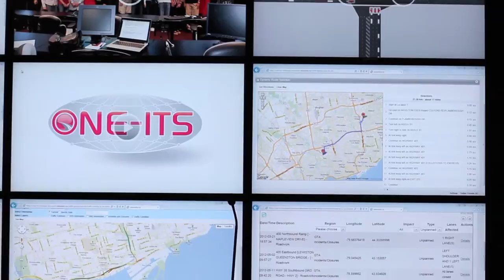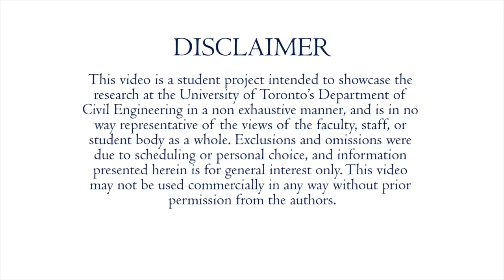Prof. Baher Abdulhai, Transportation Engineering and Planning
Prof. Baher Abdulhai is part of the Transportation Engineering and Planning group in Civil Engineering and is also the Director of the Toronto Intelligent Transportation Systems (ITS) Centre and Testbed. The video takes place in the high-tech ITS centre, where Prof. Abdulhai talks about leading edge research and highlights the "ONE-ITS" which is a web-based platform that connects universities across Canada.